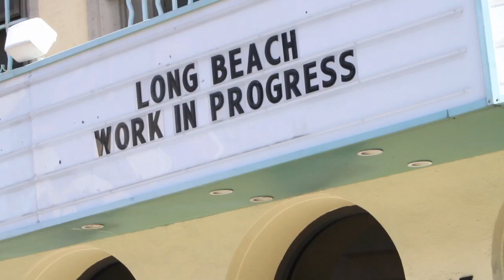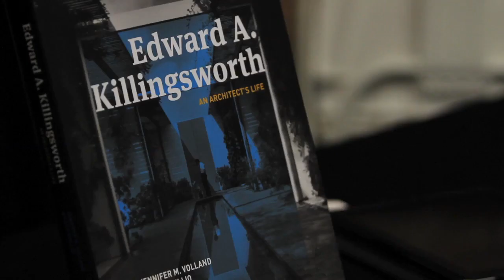Long Beach: Work in Progress - Teaser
On April 26, 2013, Imprint Culture Lab hosted Long Beach: Work in Progress, a conference dedicated to the city's underrated heritage, unique subcultures, and massive upside. In order of appearance on that day, speakers included the following: Martin Wong: (Content Curator, Imprint), Julia Huang (Founder, Imprint), John Jay (Founder, W+K Garage), Cara Mullio and Jennifer M. Volland (Co-authors, Edward A. Killingsworth: An Architect's Life), Amy Bodek (Director, Long Beach Development Services), Jonathan Gold (Food Writer, Los Angeles Times), Joe Escalante (Bassist, The Vandals), Jack Grisham (Singer, T.S.O.L.), Chhom Nimol and Zac Holtzman (Singer and Guitarist, Dengue Fever), Chad Tim Tim (Pro Skater, Element Skateboards), Justin Reynolds (Brand Manager, Riviera Skateboards), Ricki Bedenbaugh (Cinematographer, Red Bull), Paul Kwon (Designer, Wide Eyed Fever), jeffstaple (Founder, Staple Design), Suja Lowenthal (Councilmember, Second District).

This is the first of three videos by Ben Clark Photo.